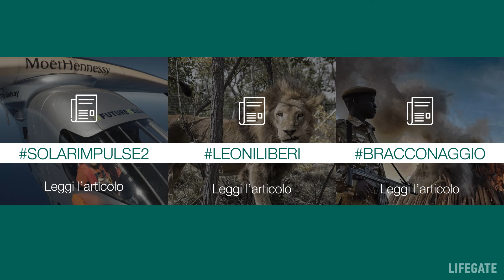Solar Impulse 2, leoni liberi e lotta al bracconaggio. Le news da non perdere (2 maggio)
Solar Impulse 2, Kenya contro bracconieri di elefanti e leoni liberati dalla schiavitù del circo. Ecco alcune notizie LifeGate di oggi. Tutto il resto su